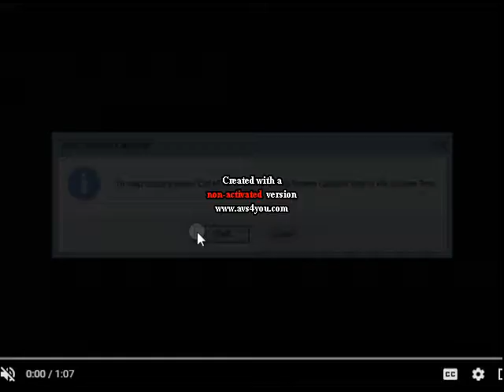Rocko's Modern Life Theme Song Chipmunk